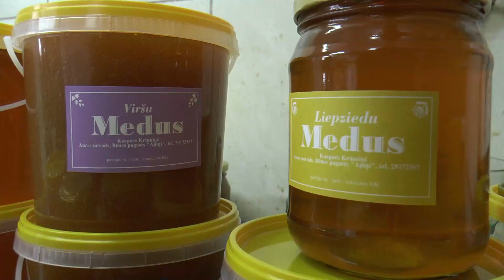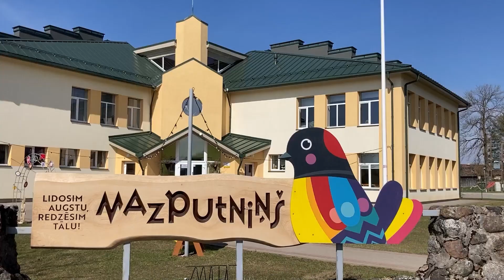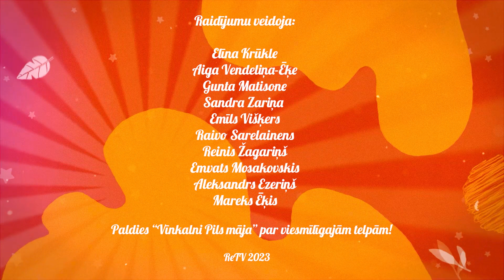Mājā un sētā S3E61